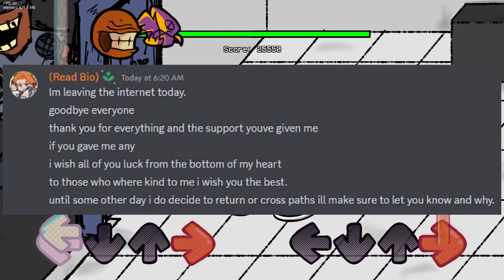RightBurstUltra Has Left The Internet...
It was for the best